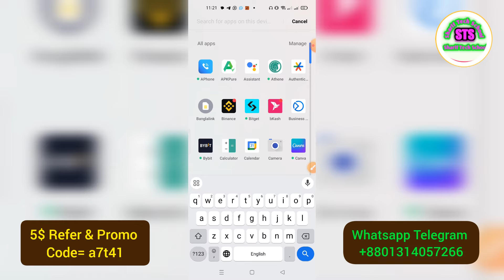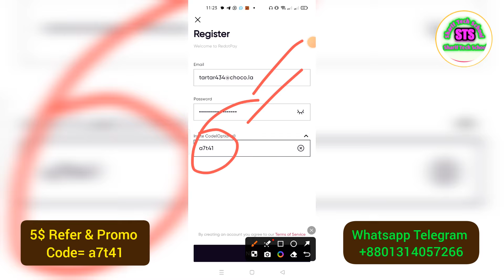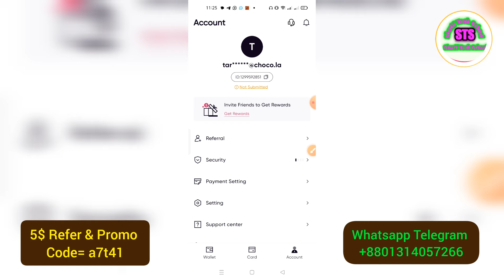💳 7$ Free Virtual Visa Card Redotpay 50% offers || Online Credit card in Bangla Tutorial 2025!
💳 7$ Free Virtual Visa Card Redotpay 50% offers || Online Credit card in Bangla Tutorial 2025! 🔥5$ Free Virtual Redotpay Visa Card 50% Offer | Online Credit card in Bangla Tutorial 2024! Free Best Crypto card Redotpay visa card apply 5$ Bonus 50%Offer online Boost & pay support 2024! 💳 Redotpay তে Deposit কিভাবে করব || Best virtual redot_pay Virtual visa card Usdt deposit 2024✔️ 💳 Redotpay virtual visa card Free 5$ Off 50% Promocode limited time sale online boost pay card 2024!

digitalmarketing
payoneer
debit dard
fb boost card
online payment virtual card؟
redotpay card discount offer
how to get redotpay card free
congratulations redotpay card
redotpay card good news
redotpay new offer
redotpay update
good news redotpay
redotpay official offer
bnb trasnfer in redotpay
binance to redotpay transfer with network
binance withdrawal
binance withdraw
how to transfer from binance to redotpay
binance to redotpay diposit
deposit in redotpay
redotpay diposit
add dollar in redotpay
redotpay deposit binance pay
redotpay dollar
redotpay deposit korbo
redotpay deposit korbo kibave
redotpay deposit bangla
redotpay binance deposit
redotpay bkash
redotpay card deposit how to
redotpay dollar topup
redotpay dollar load
redotpay deposit কিভাবে করব
crypto card pakistan
apple pay supported cards
redot pay setup
apple pay redot pay
how to deposit and withdraw from binance
best crypto debit card
redotpay virtual visa card apply
redotpay vs wise
free 5$ redotpay
open redotpay account
redotpay online visa card
physical card
redotpay
redotpay card
redotpay deposit
redotpay physical card
redotpay card discount
redotpay card bangla
free redotpay card
redotpay card deposit
redotpay withdrawal
bybit
redotpay virtual visa card
redotpay card bonus
sharif360tech
cartão visa redotpay
redotpay paga
redotpay new update
ফ্রি ডুয়েল কারেন্সি Visa কার্ড | Best Dual Currency Virtual Card In Bangladesh | RedotPay VISA Card!
redotpay angola
crypto currency to cash
redot pay crypto card review
reddot pay
mastar card bangladesh
free virtual visa card
fb boosting virtual card
redotpay card free activate
redotpay card online
mastar card unlimited
visa card redotpay
virtual card redotpay
redotpay card activate
redotpay visa
redotpay card 50% offers
master card free bangladesh
redotpay deposit binance
bybit card order
bybit card
redotpay credit card
redotpay new singup
redotpay new card
redotpay new virtual card
redotpay 2025
best crypto card
crypto card atm withdrawal
redotpay free visa card
how to create new redotpay
redotpay topup
master card
how to use apple pay in pakistan
redotpay updates
nunet
redotpay card online payment
virtual visa card redotpay
mastar card
redotpay card apply
redotpay card online apply
airdrop
criptomoedas
redotpay discount
virtual card
usdt
redotpay app
facebook ads strategy
save tax from facebook ads
redotpay pakistan
facebook marketing
free crypto debit card
how to avoid facebook taxes
how to save money on facebook ads
virtual visa card bangladesh
virtual visa card india
unlimited virtual visa card
virtual redotpay card
international virtual card
redotpay card online support
redotpay card kibave kinbo
ফ্রি ভার্চুয়াল মাস্টার কার্ড
ফ্রি ডুয়েল কারেন্সি কার্ড
fb boosting visa card
redotpay card free apply
dual currency card bangladesh
virtual master visa card bangladesh
international virtual visa mastercard
redotpay account verification
how to create redotpay
redotpay free physical card
pyypl card
pyypl to redotpay visa card
pyypl visa card
pyypl
facebook ads tutorial
redotpay new account create
redotpay new account verify